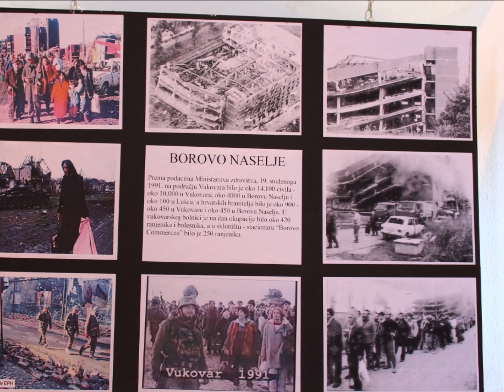Vukovar 1991- okupacija grada i pad grada heroja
U čast i slavu svim palim za slobodnu nam Hrvatske domovine !